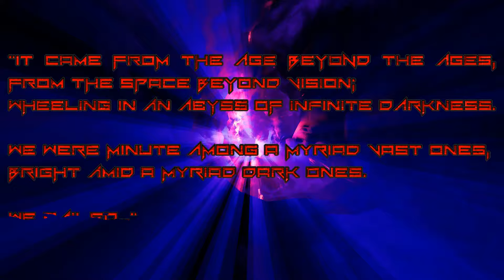Amid Evil — A retro FPS for the ages! {60 FPS} PC GamePlay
A retro FPS for the ages! Once branded a HERETIC. Now YOU have been chosen as our champion! Reclaim our sacred weapons. Take back our ancient lands. If you can stand... AMID EVIL.